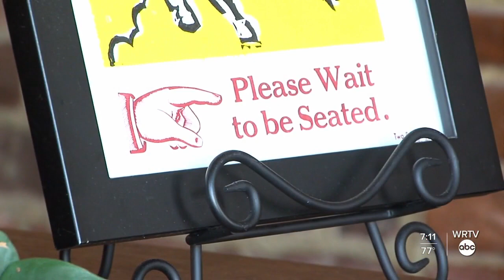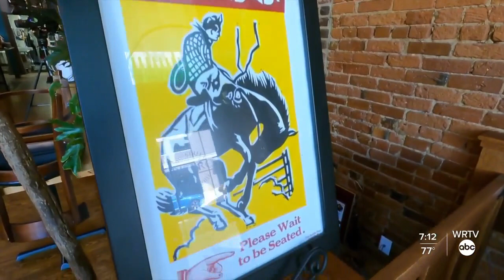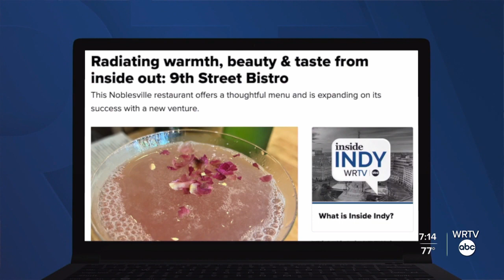Radiating warmth, beauty & taste from inside out: 9th Street Bistro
This Noblesville restaurant offers a thoughtful menu and is expanding on its success with a new venture.